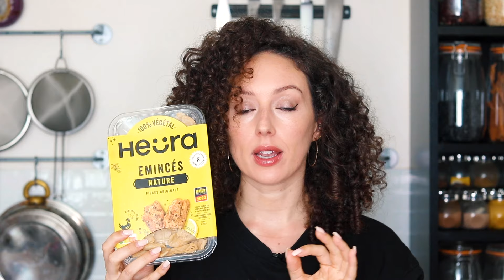Comment faire du "poulet" coco - recette rapide 15 minutes (vegan)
Cette recette de "poulet" coco est délicieuse. Mes ami(e)s ont vraiment pensé manger du poulet. Si vous êtes curieux, tentez de refaire cette recette vegan pour découvrir l'émincé végétal. Ca pourrait vous surprendre. Sinon, remplacez par l'ingrédient de vote choix. Accompagnez de riz basmati.

🌿Informations nutritionnelles (par part) - Fait à partir de l'application MyFitnessPal
-383 calories
-10,3 g de glucides
-26,9 g de lipides
-19.5 g de protéines

🌿 Ingrédients pour 2 personnes:
-1 cs d'huile
-1/2 oignon ou 1 petit oignon
-1 gousse d'ail hachée
-2 cm de gingembre râpé
-1 petit piment vert (option)
-2 tomates concassées
-1/2 poivron vert + 1/2 poivron rouge
-1 cc de cumin
-1 cc de curcuma
-1 cc de coriandre
-sel + poivre à votre convenance
-160 g d'émincés Heura
- 20 cl de lait de coco
- coriandre (option)

Pour en SAVOIR un peu plus sur Dyce Délices:

J'ai grandi dans un milieu multiculturel qui a fortement inspiré mon palais. Il y a quelques années, en devenant végétarienne, j'ai dû adapter mes recettes. Je vous livre ici mes trouvailles et coups de cœur. J'espère que vous prendrez du plaisir à cuisiner en ma compagnie. Grande gourmande et cuisinière amatrice, vous trouverez sur cette chaine des recettes végétariennes et végétaliennes.